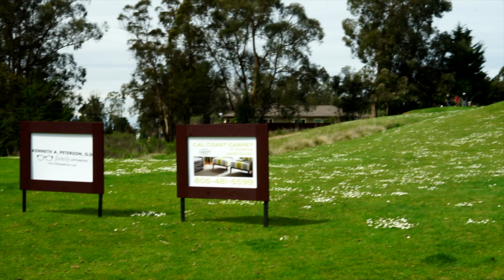FCA Golf Classic